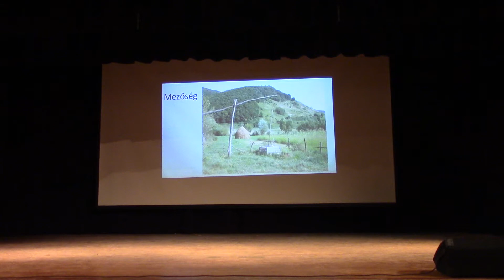Palatkai tánc -Csűrdöngölő és Mákvirág műsor -2022 május 14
Palatkai - Mákvirág ifi csoport